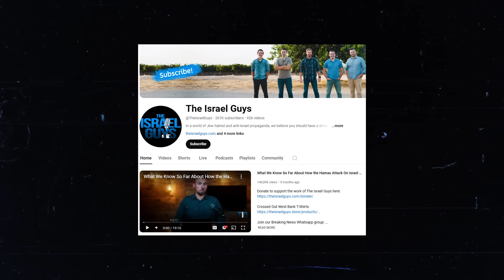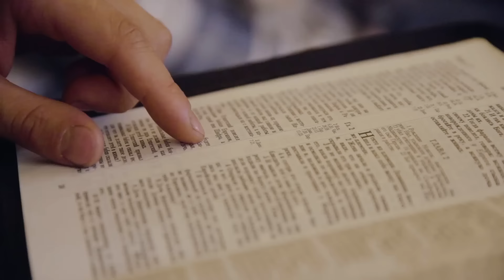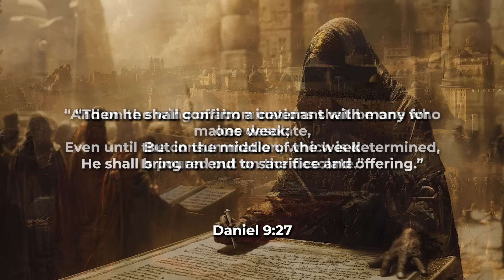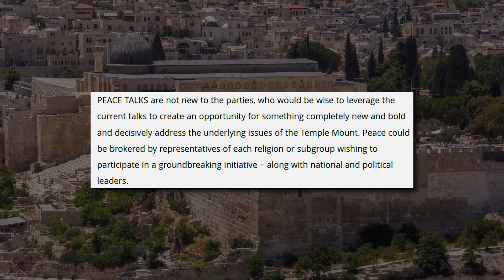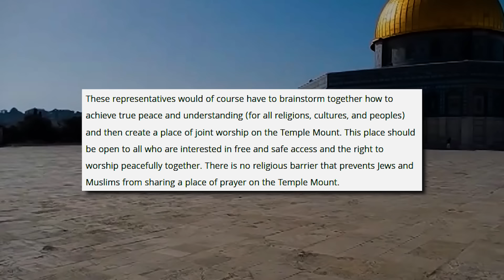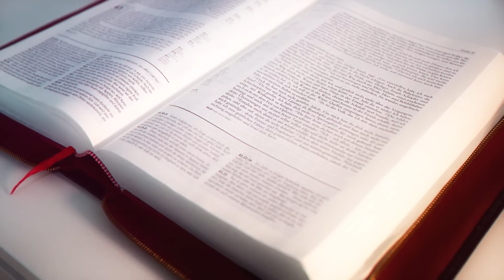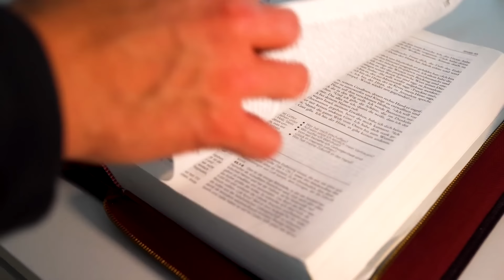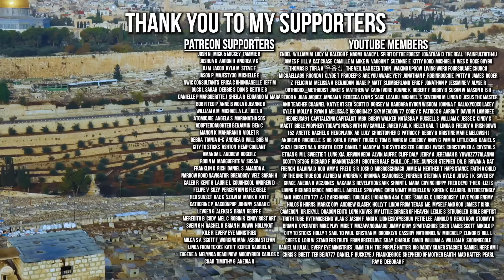RED HEIFER UPDATE - The Heifers are Ready, but the Jews want "PEACE" | Red Heifer Prophecy 2024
The Red Heifers in Israel | Red Heifer Update | Red Heifer Prophecy Christian prophecy

You'll get access to exclusive videos, posts, and weekly livestreams (Friday's 7pm CST).